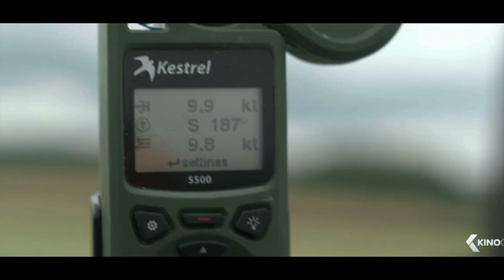MISSION IMPOSSIBLE 7 INSANE STUNTS!!- Fireball Tim BEST OF SHOW